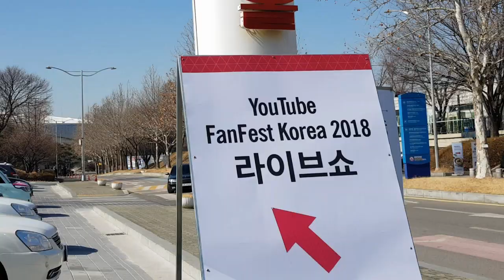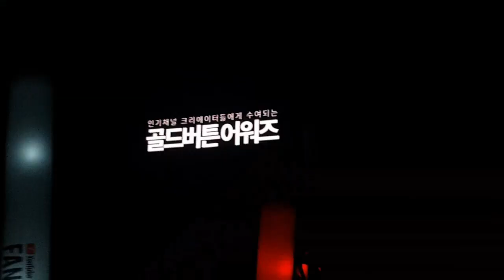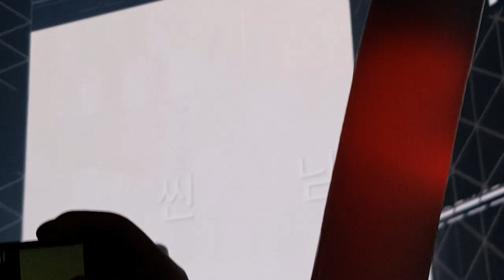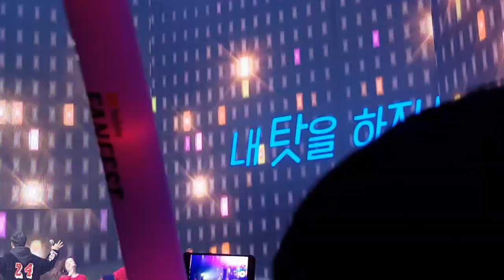유튜브18팬페스트 유명비제이총출동 억섭호.턱형.라온.대도서관.도티,영국남자